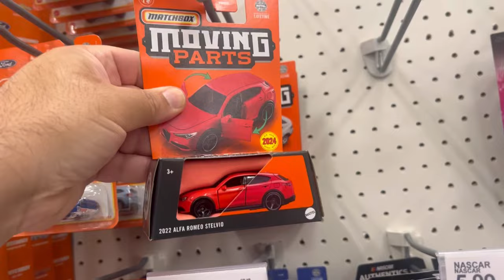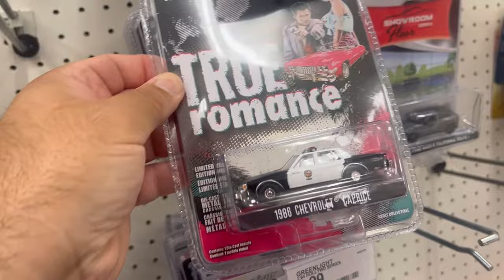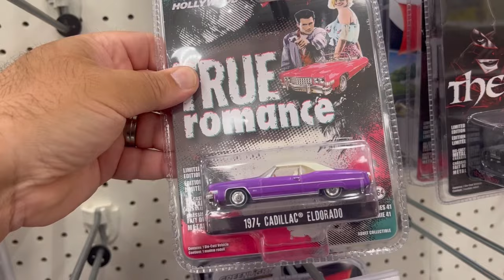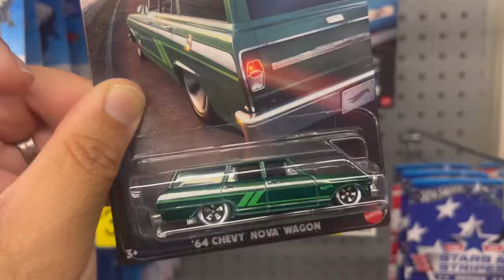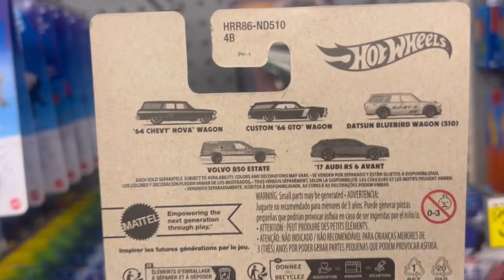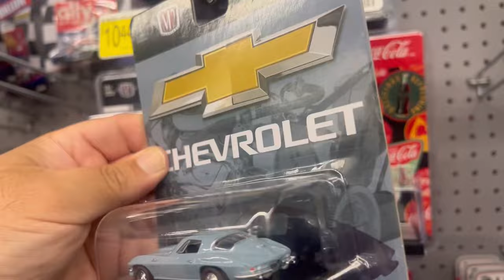HOT WHEELS FINDS, PEG HUNTS, AND MORE 🔥🔥🔥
Welcome to another peg hunt video. In this video, I share my latest in store Hot Wheels and other diecast finds.